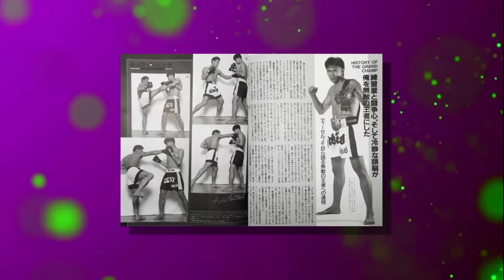The Terrifying Rise of Sagat - Street Fighter History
In today's video, we look back at of Sagat from the Street Fighter series.